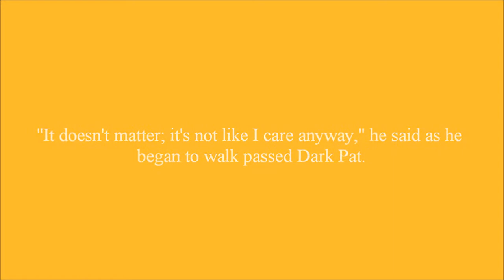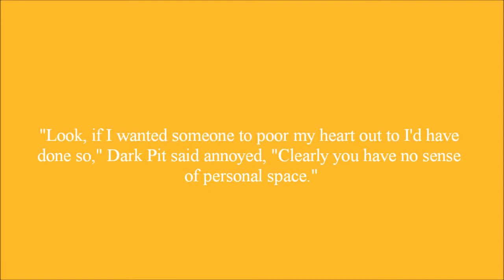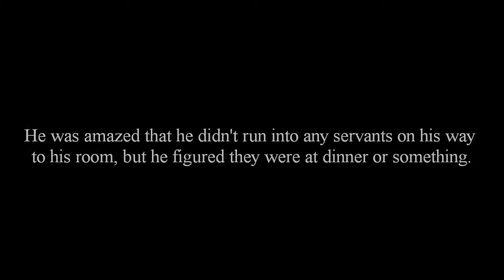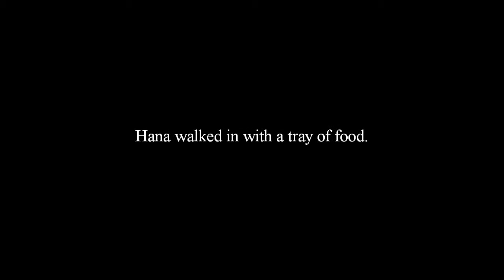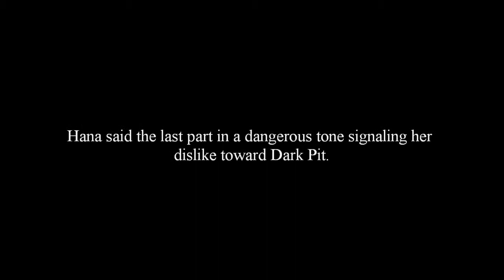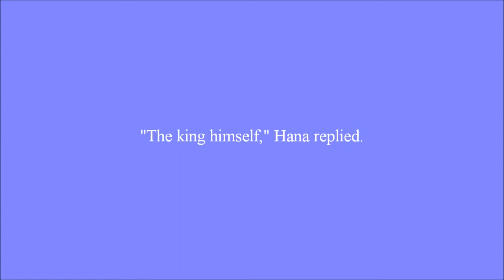The Best of Me Episode 13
Dark Pat passes out, leaving Dark Pit feeling responsible for the pain he caused Dark Pat to go through for him.